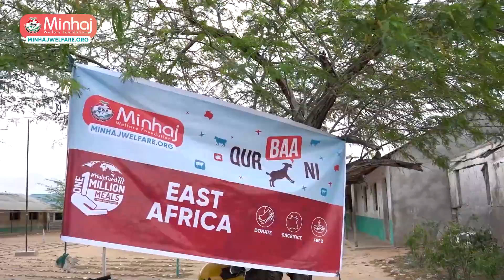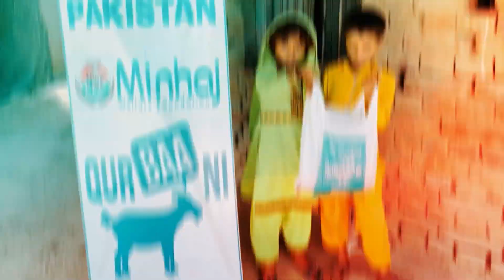Gift of Gratitude: Delivering Qurbani Donations in East Africa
Embark on an emotional journey with our team as we head to East Africa to deliver your Qurbani donations. See the joy we bring to local communities with fresh meat, warm meals, and food parcels, made possible by your generosity. In a region where hunger persists and many have never savored Qurbani meat, your gifts bring more than just sustenance - they bring hope. With your continued support, we can reach more beneficiaries, making the blessings of Qurbani accessible to all. Join us in spreading joy and nourishment.